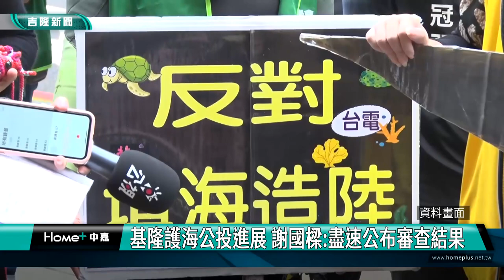台電四接| 基隆護海公投進展 謝國樑:盡速公布審查結果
基隆護海公投領銜人前市議員王醒之由市議員陳冠羽、律師與多個社會團體陪同，到府討論基隆護海公投進展，市長謝國樑接見時強調，市府允諾再加速辦理審查，儘速公布審查結果。

關於基隆護海公投的補正審查結果，王醒之跟公民團體都感到相當焦慮，因此特別來拜訪市長謝國樑。

基隆護海公投領銜人 王醒之:按照公民投票法相關規定，無論是全國性或地方性公投，都必須在西元奇數年的八月第四個星期六進行投票，換言之，今年就是奇數年，假設要在今年投票的話，現階段必須立即開始推動，一旦錯過今年投票的話，就要等到下次的2025年的八月第四個星期六才能進行投票。

基隆市長  謝國樑:市府應給予公民團體補正機會，法律意見無固定狀態，是會隨不同情境而有各種學說，他不避諱市府內部現有兩派意見，各都蠻有自己的看法，他擔任市長最後會做出公投案正式行政處分，端視允許補正或找尋其他方法，評估確認清楚後做出決定，在行政程序上可以配合，實體上則是法律要嚴謹、根據要清楚。